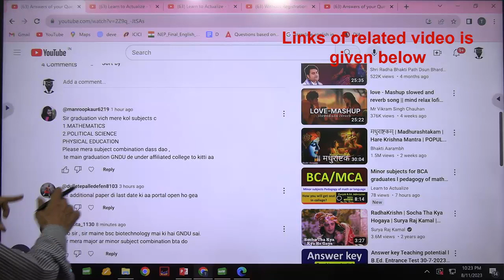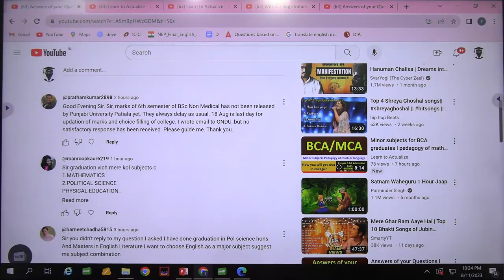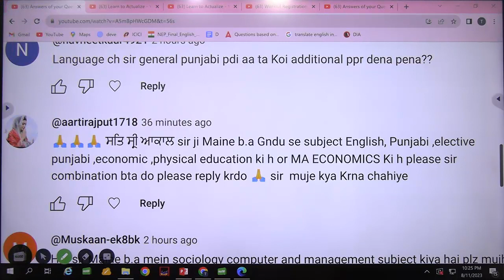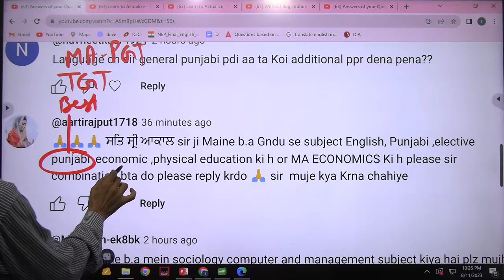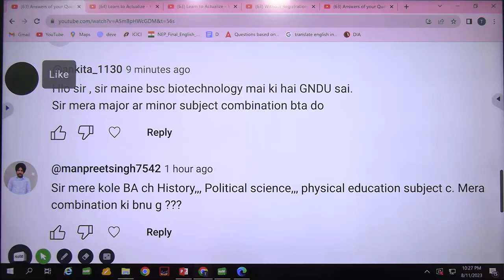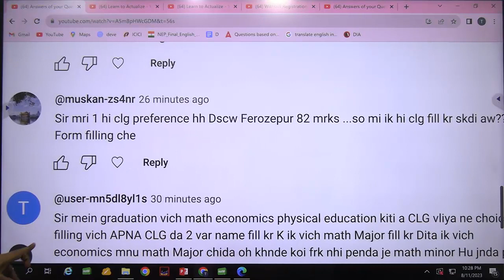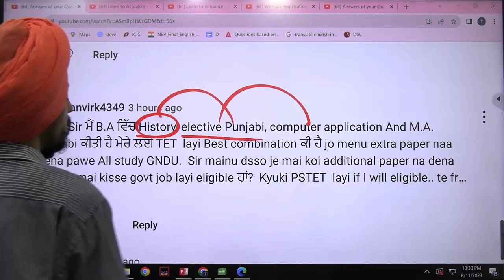Answers of your Questions l Subject combinations l Asked on 11-12th Aug part T l Dr. Tirath singh